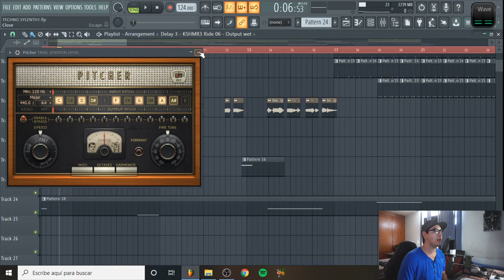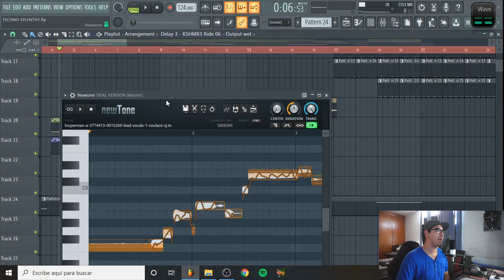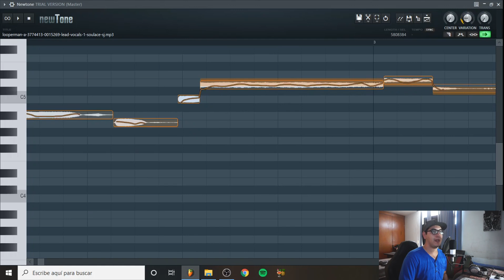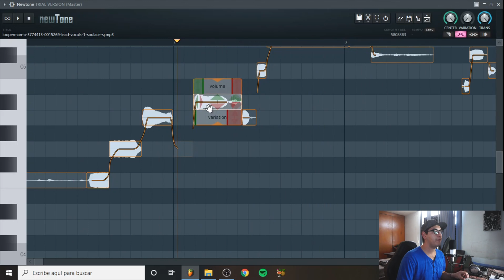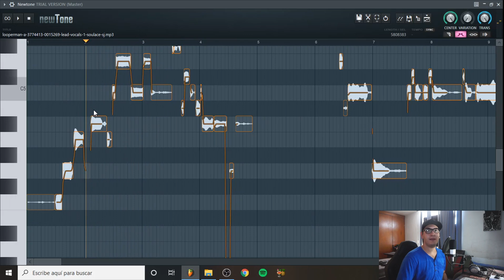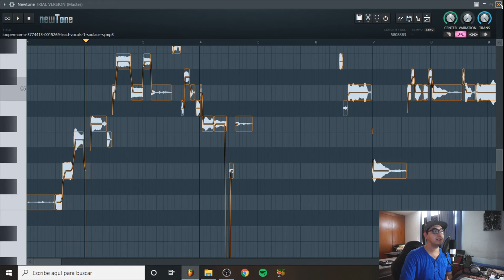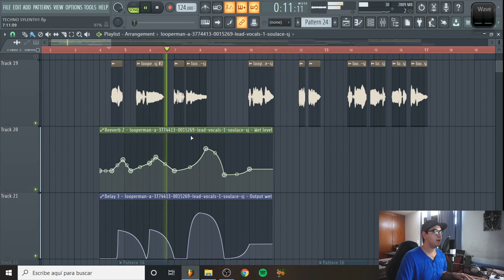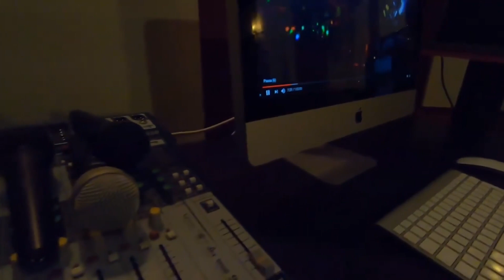¡2 FORMAS DE AFINAR VOZ EN FL STUDIO! // ¿EXISTE DIFERENCIA?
Afinar voces es un proceso que actualmente es muy utilizado para que tus voces queden de forma perfecta.
Te muestro dos formas de afinar voces en fl studio con plugins nativos de fl studio los cuales son bastante buenos y podemos obtener muy buenos resultados.